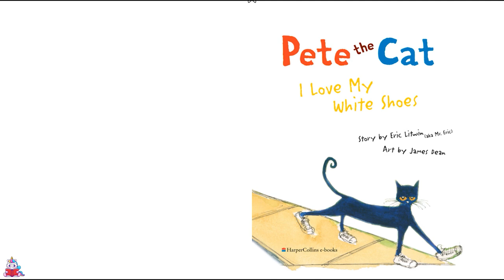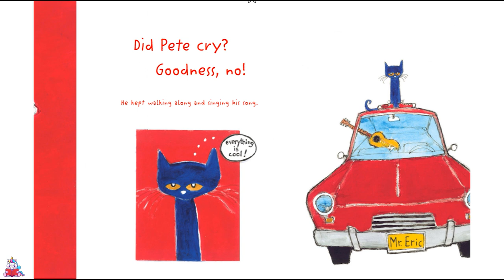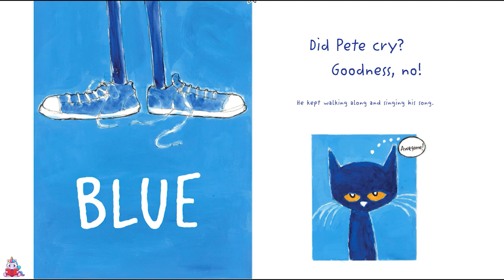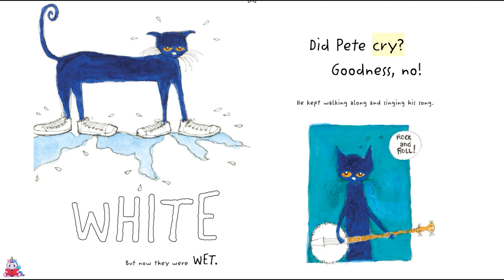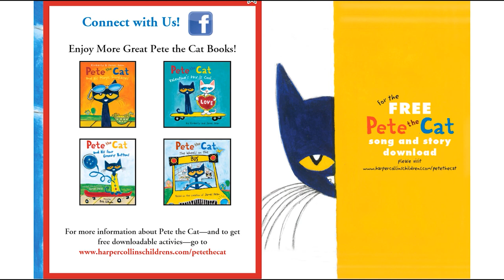Pete The Cat Read Along Storybook: I Love My White Shoes in HD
Don't miss the first and bestselling book in the beloved Pete the Cat series!

Pete the Cat goes walking down the street wearing his brand-new white shoes. Along the way, his shoes change from white to red to blue to brown to WET as he steps in piles of strawberries, blueberries, and other big messes!

But no matter what color his shoes are, Pete keeps movin' and groovin' and singing his song...because it's all good. Pete the Cat: I Love My White Shoes asks the reader questions about the colors of different foods and objects—kids love to interact with the story.

The fun never stops—with the free groovin’ song.

Reading Level:
Level 2: Preschool-Grade 1

Reading Age:
3 – 5 years